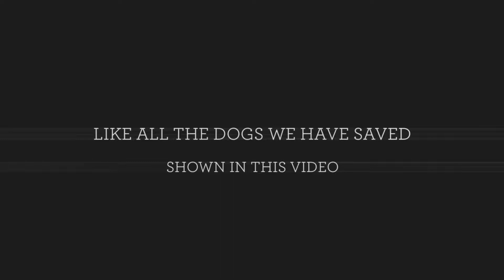MUDDY PAWS WALK